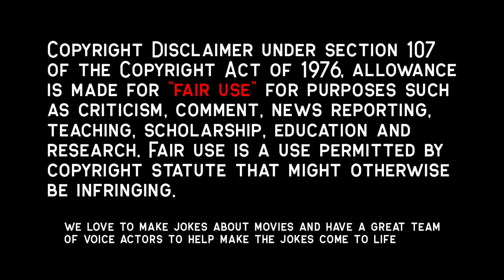He Kills For A Living & Gets A Dying Man To Join On the Fun | Ripley's Game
The third book in Patricia Highsmith's Ripley series, "Ripley's Ball" is set in present day Italy, where art connoisseur, harpsichord aficionado, master of soufflés and genius of improvisational homicide, Ripley (John Malkovich) finds his complacency shaken when he is scorned at a local party. While any ordinary sociopath might repay the insult with some mild act of retribution, the game Ripley has in mind is far subtler, and infinitely more sinister.

Movie Recap, Movie Recapped, Storyline Movie, Popcorn Recap, Minute Movies, Story Recapped,  N Recaps, Film Recap, Explainer X, Man of Recaps, Ripley's Game, John Malkovich, Lena Headey, Patricia Highsmith, Ripley series,